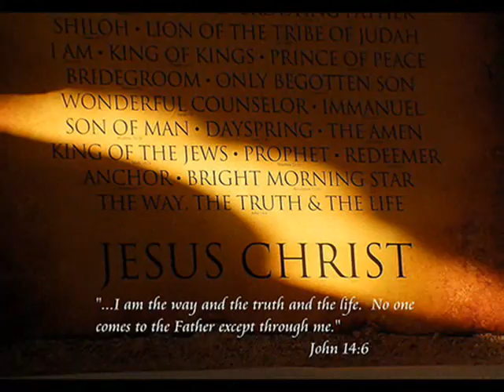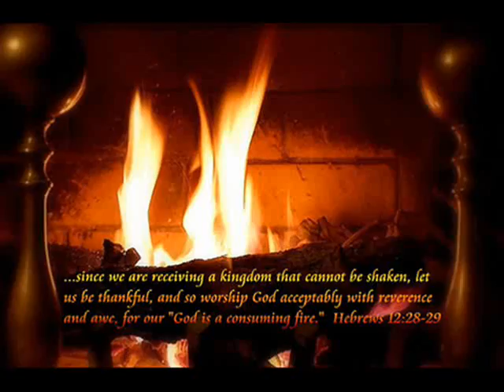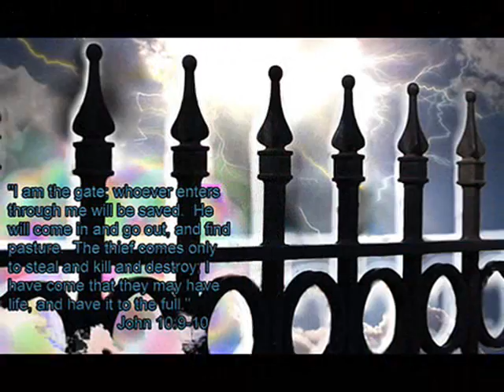THANK YOU FOR GIVING TO THE LORD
I believe that life is the most precious gift that exist in this world and that the future of our world depends on our spirit's being strong, courageous, happy and at peace.

I believe that one thing we are given is the right to an absolutely joyful life and we have the choice to either accept that joy, or deny it. Choosing to accept joy means living up to our own voice.

To honor our heartfelt desires, to bring forth our talents, to look at whom we truly are as a gift to be given not only to ourselves, but also to those who share our lives. Have a good weekend. Take care and God bless!!